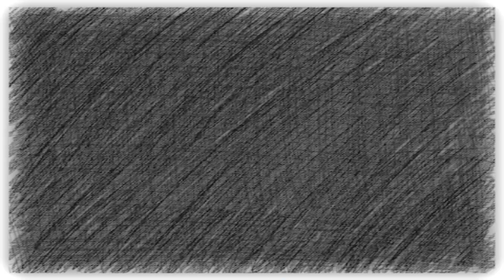Cocomelon Daddy Ha!Ha!Ha! Sound Variations in 43 Seconds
*All Variations in this Video are created by me (juki)